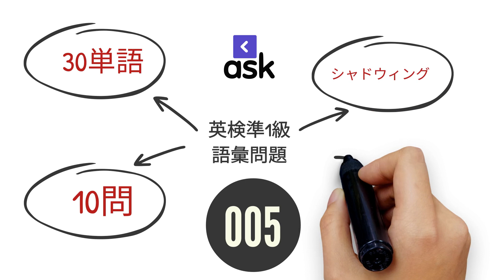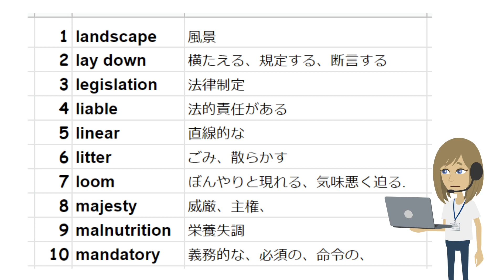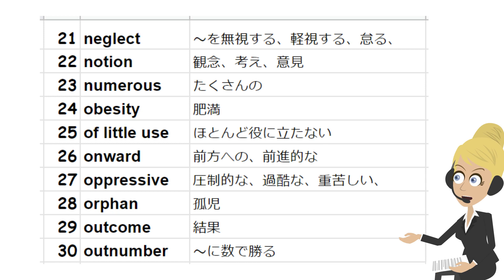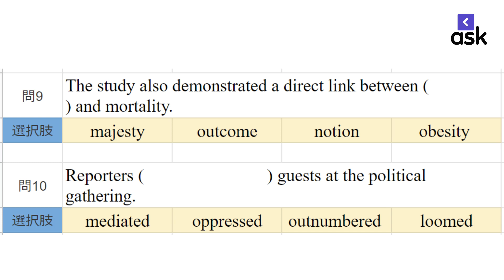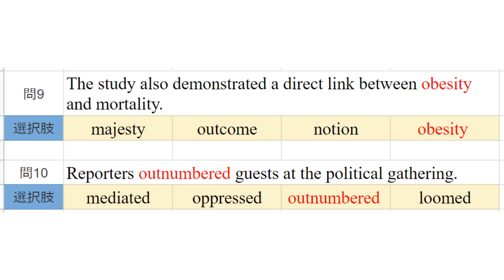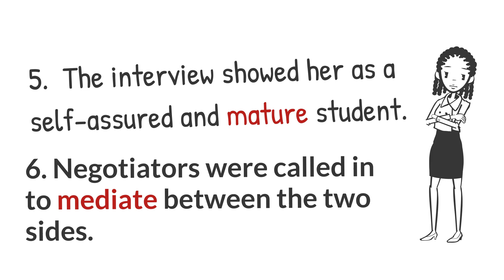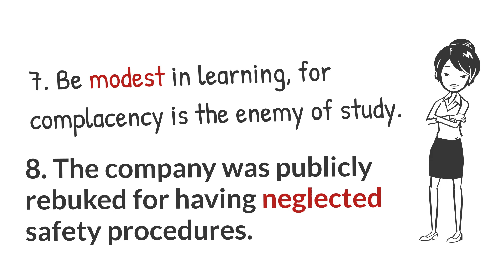英検準１級・独学で合格・語彙 005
英検準1級を独学で合格するための語彙定着動画です。